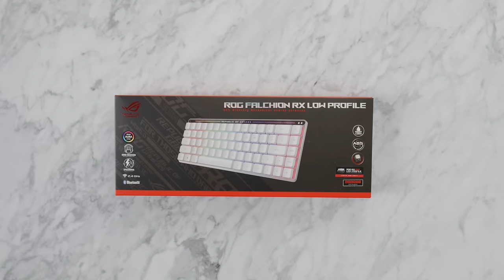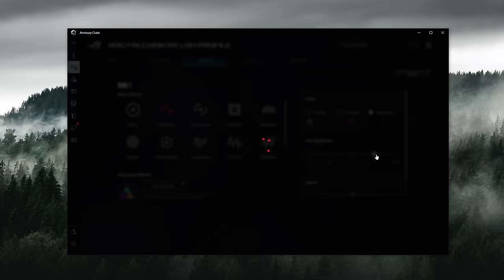Best Mechanical Gaming Keyboard for Travel // Asus ROG Falchion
Intro - 0:00
Giveaway Rules - 0:59
Form Factor / Design - 1:16
Typing Experience - 3:10
Connectivity - 4:46
Battery Life - 5:29
RGB Lighting - 6:01
Outro - 6:30